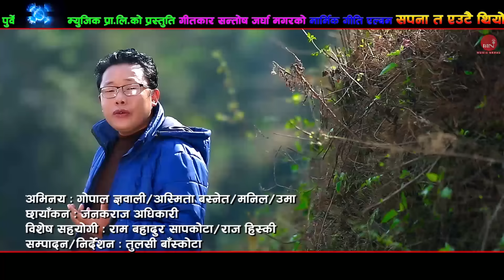New Lok Dohori 2074/2018 | Sapana Ta Eutai Thiyo - Priyajan Rai & Tika Pun Ft. Gopal, Ashmita,& Uma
New Lok Dohori Video 2018/2074 "Sapana Ta Eutai Thiyo" By Priyajan Rai & Tika Pun only on Music Nepal official YouTube channel.

Right for this video is provided by Purbeli Joontara Music Pvt Ltd

Sapana Ta Eutai Thiyo
Singer – Priyajan Rai & Tika Pun
Lyrics – Santosh Jargha Magar
Artists – Gopal Gyawali, Ashmita Basnet, Manil & Uma
Editor – Tulasi Baskota
Camera – Janakraj Adhikari
Director – Tulasi Baskota